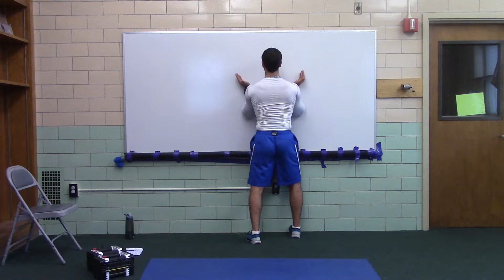2016, P12, Full Length Challenge Workout #5 : complete 7courses, AFAP.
to learn more.

Challenge Workout #5 – (W-A) – Individual (M-S):  complete 7courses, AFAP.

Strength:  complete 7 Course Workout & post Burpee Finish Time (G=less than10min); 20-40%BW.

Course 1:  Abs & Cuffs Aka Cocktails and Appetizers
5min (4:1), Max Sets, G=11
A1.  High Plank Alt. Back Scratch x4e
A2.  DB ½ Kneel Ext Rot in Scapular Plane x8e

Course 2:  Guts & Butts Aka Soup
5min (4:1), Max Sets, G=11
B1.  Alt. Lat. High Plank Walks x4e
B2.  1-Leg Iso Psoas Bridge + Towel Ext – R+L, x8e

Course 3:  Stability & Power Aka Salad
5min (4:1), Max Sets, G=11
C1.  Squat Jacks x16
C2.  Side Bridges @ Wall x8e

Course 4:  Sexy Traps & Six Packs Aka Entrée #1 - Seafood
5min (4:1), Max Sets, G=8
D1.  Push Up Y-Reaches x4e
D2.  ½ Kneel Band Pull Aparts x8

Course 5:  Show Muscles & Go Muscles Aka Entrée #2 – Chicken
5min (4:1), Max Sets, G=5
E1.  1-DB Split OH Press – R/L x15e
E2.  DB Squat Jumps x10

Course 6:  Go Muscles & Show Muscles Aka Entrée #3 – Meat
5min (4:1), Max Sets, G=4
F1.  2DB RFE SLDL – R/L x15e
F2.  DB Row – R/L x15e

Course 7:  Are you kidding me finisher Aka Dessert aka you probably should of passed
Finish AFAP (G= less than10min)
G1.  Hands Free Burpees x60

*Coach Mike Finished Complex in 9:12!

Please...:
like this video if you like'd it!
The more people watching, the more excited I get.